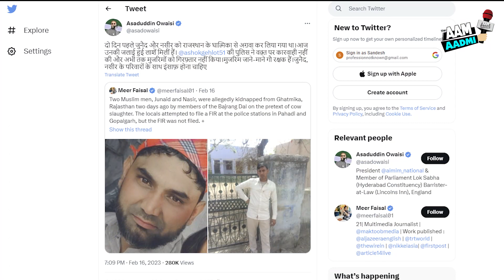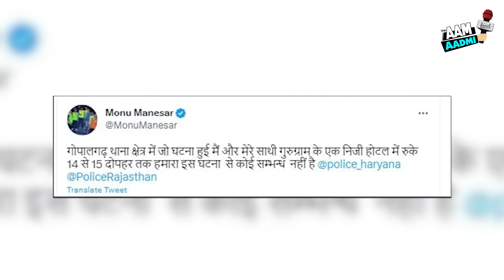जुनैद और नासिर की हत्या का सच | गाड़ी जली या जलाई गई | The Truth Of The Murder Of Junaid and Nasir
Title  - जुनैद और नासिर की हत्या का सच | गाड़ी जली या जलाई गई | The Truth Of The Murder Of Junaid and Nasir